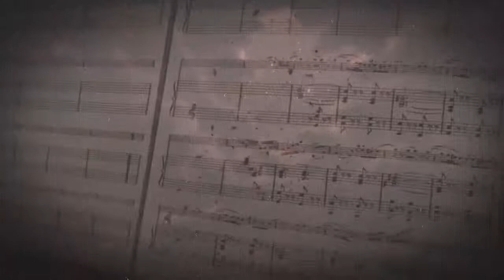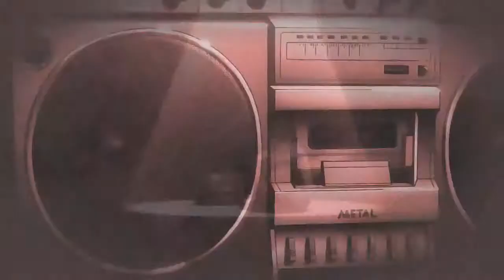Shigatsu wa Kimi no Uso ☺♣☻